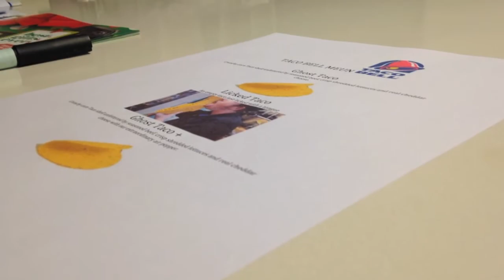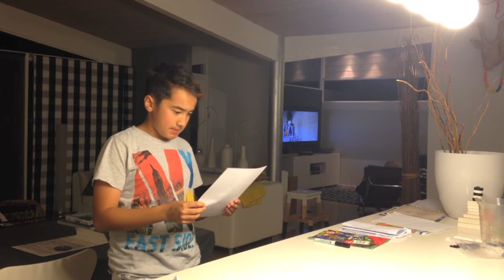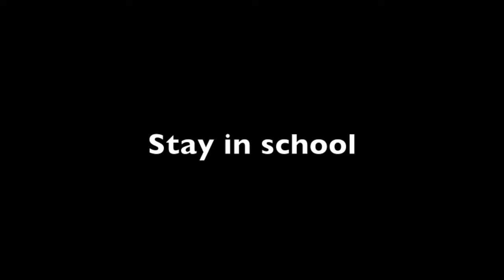Parody: Taco Bell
A very strange parody... ENJOY!